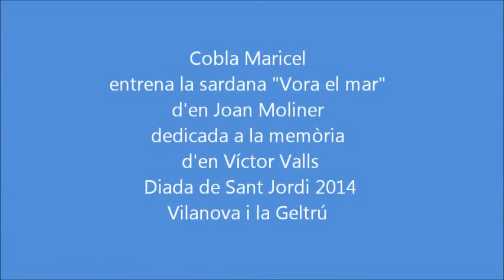Estrena de la sardana "Vora el mar"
El passat dimecres, Diada de Sant Jordi, la Cobla Maricel va homenatjar en Víctor Valls amb l'estrena de la sardana "Vora el mar" de Joan Moliner, professor del centre. Va ser un moment molt sentit.

Gràcies a la Cobla Maricel per la seva passió per la música i les ganes de perpetuar la memòria de grans músics com en Víctor Valls.
Gràcies a en Joan Moliner per aquesta sardana tant preciosa. Cada nova obra és una gran mostra de sensibilitat.
I també gràcies a en Bernat Manzano, sempre a l'aguaït, per l'edició d'aquest vídeo tan bonic i per cedir-nos la possibilitat de compartir-lo amb tots vosaltres.